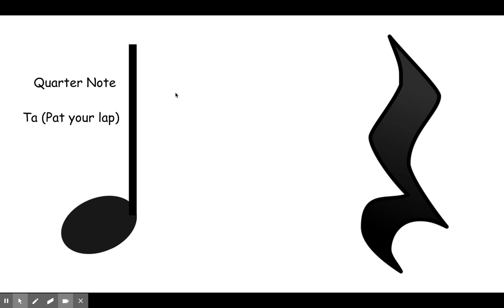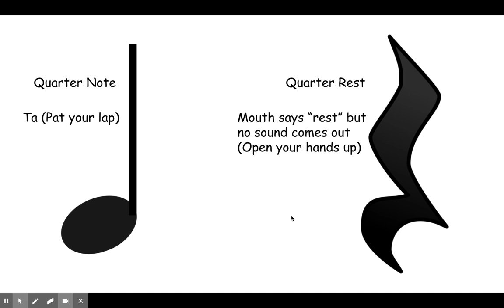2nd gr Week 1 Rhythm Rev